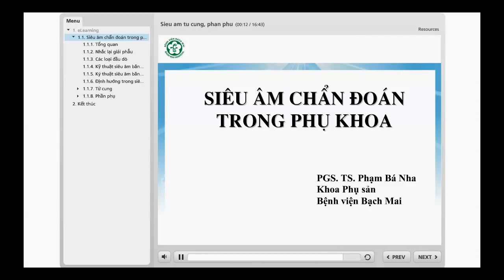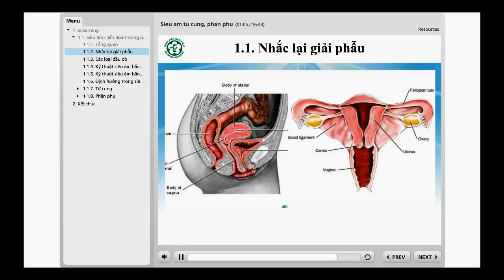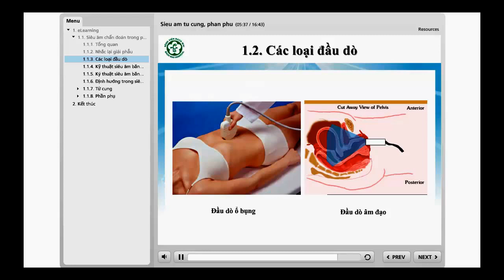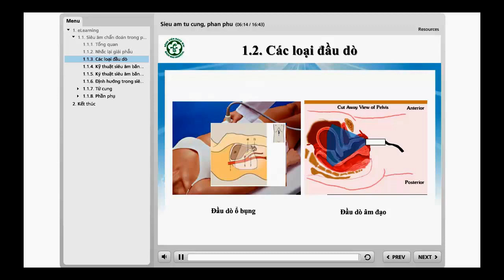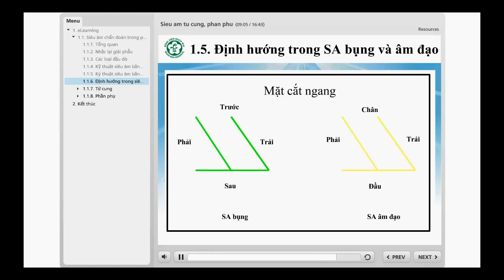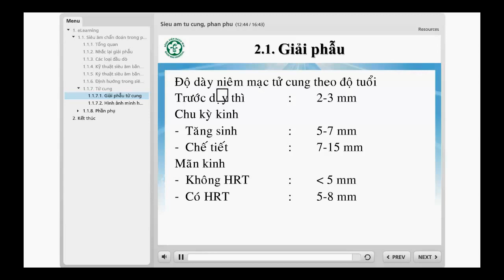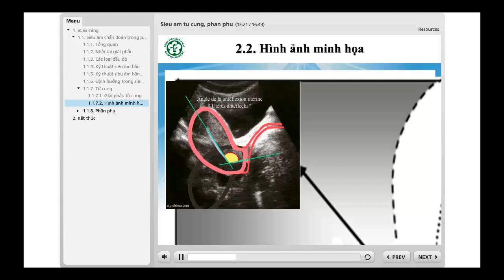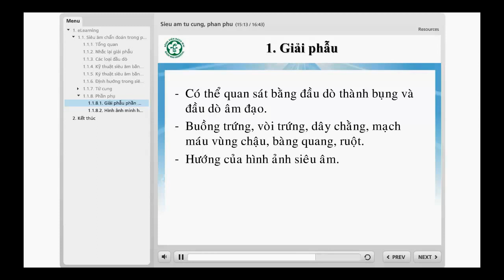Siêu âm phụ khoa